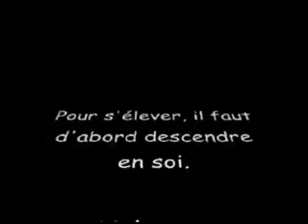bloc a saint just